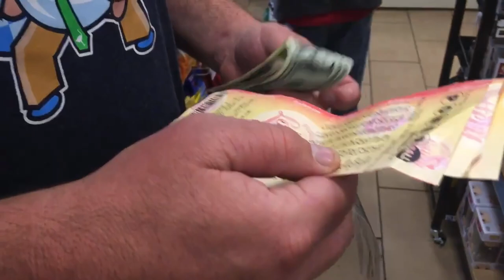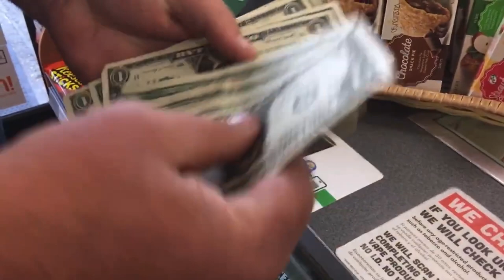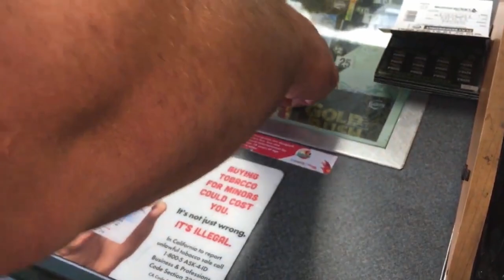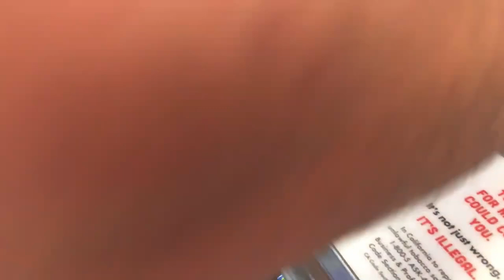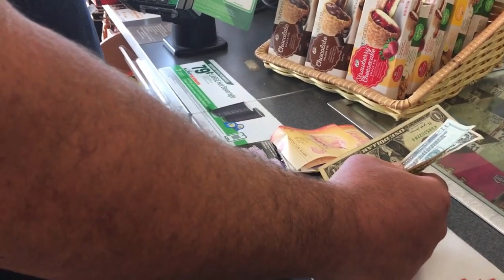Scratch Off Friday w/ a Bubba Birthday Kicker - BTLS Vlog